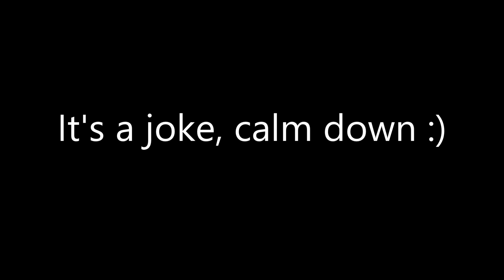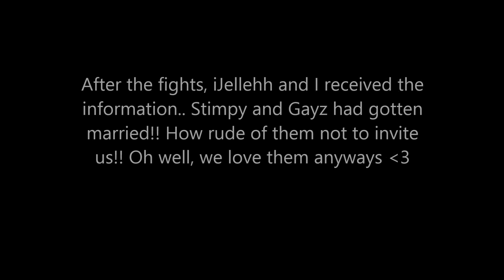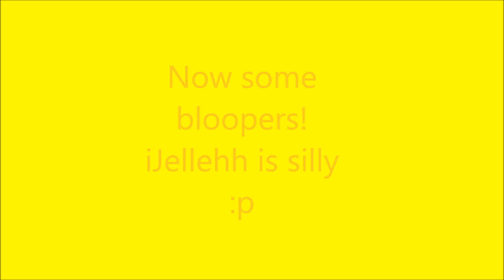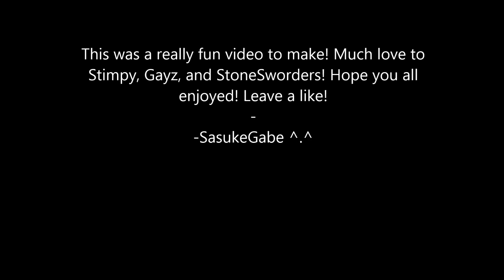Fun with iJellehh! Stimpay & Gayz Have a Baby!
50 likes? :)
We were just messing around with RyderPvP's new Youtuber pack, so much fun haha!